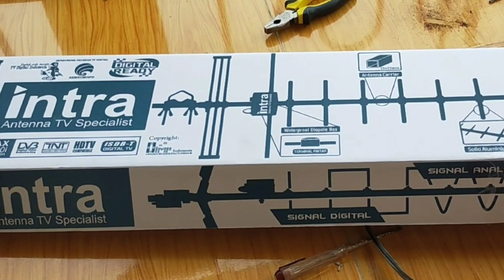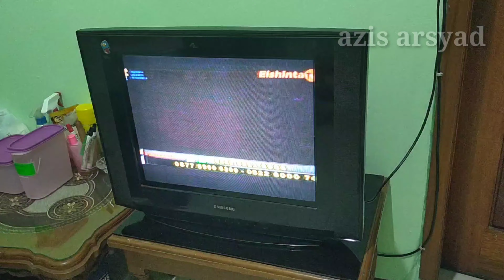Antena tv digital terbaik | Cara pemasangan antena tv outdoor